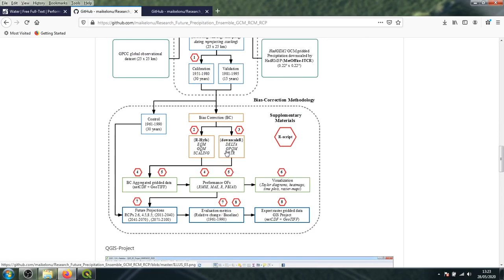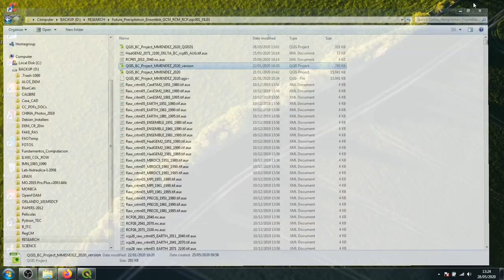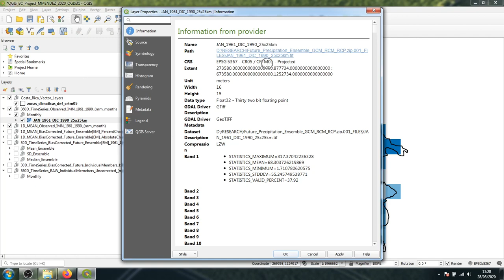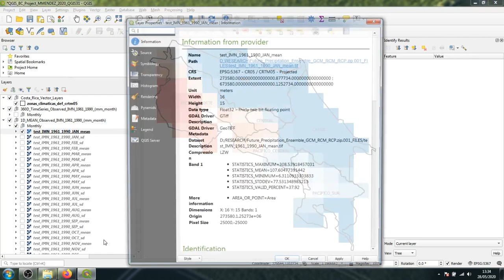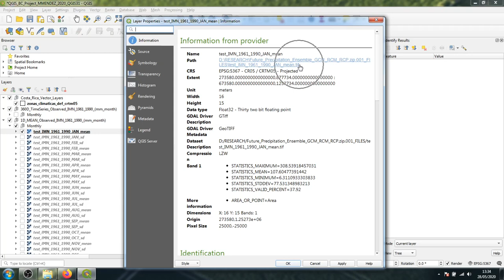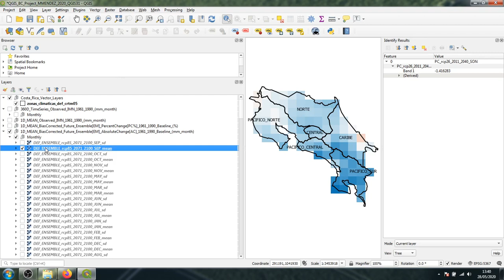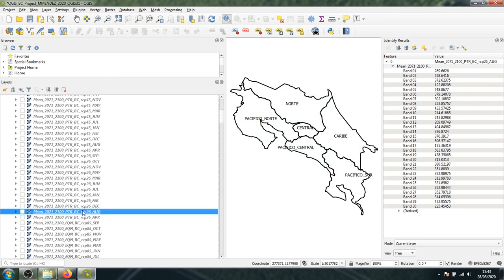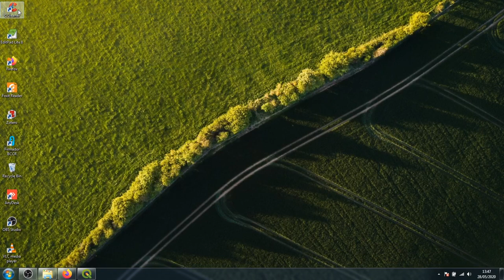Costa Rica Climate Change Bias Correction. Precipitation.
Performance Evaluation of Bias Correction Methods for Climate Change Monthly Precipitation Projections over Costa Rica